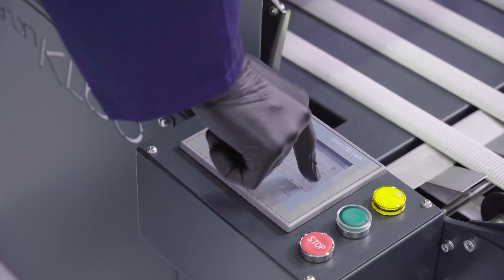Thermotron KL60 Final Web 50